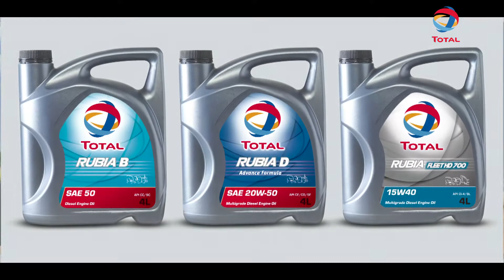Total Oil Rubia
Camera : Arri Alexa
Country  : Pakistan
Director  : Faisal Cheema
Dop      : Kelvin Keehoe